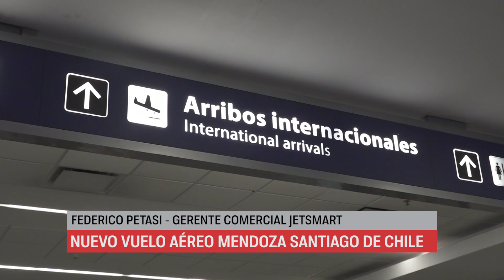NUEVO VUELO AÉREO MENDOZA SANTIAGO DE CHILE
La provincia de Mendoza  recibió el primer vuelo de la compañía Jet Smart desde Santiago de Chile.
GABRIELA TESTA - PRESIDENTA EMETUR
FEDERICO PETASI - GTE.COMERCIAL JETSMART
HEBE CASADO - VICEGOBERNADORA